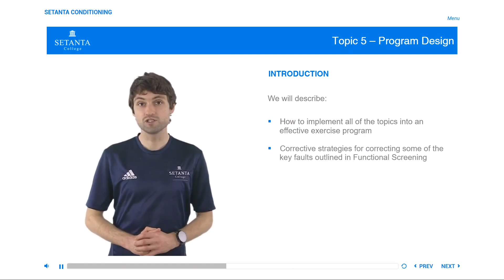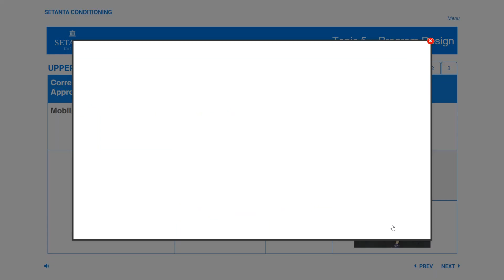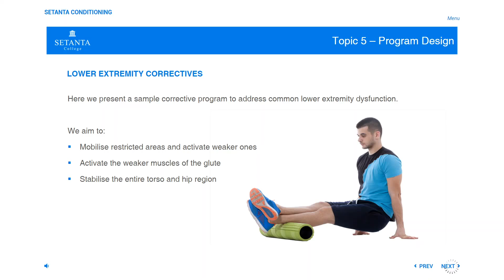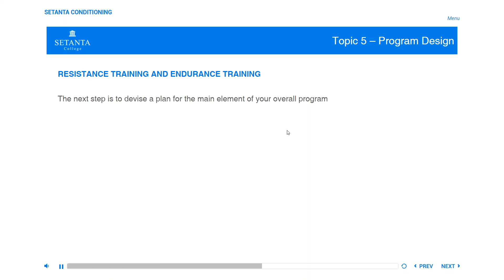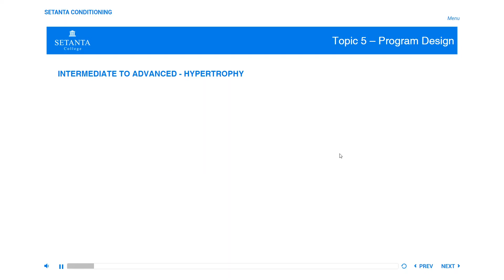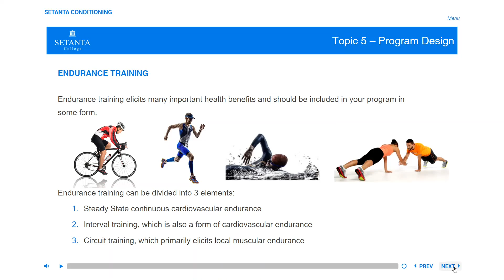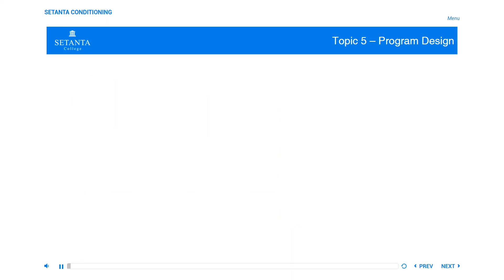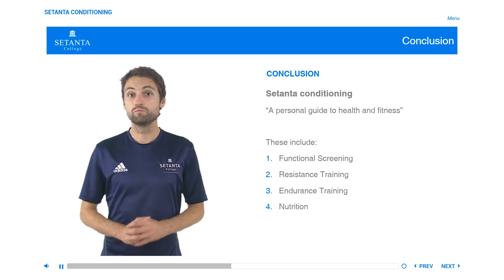Setanta Conditioning Course: Program Design Part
This free, fully online short course is a basic introduction to the concepts of fitness and conditioning for those looking to understand more about training and leading their own fitness routine. The course will provide you with some basic concepts that will aid you with your training, whether your goal is fitness, muscle building, or general health and wellbeing.

There are 5 topics covered throughout this course that will assist you with your health and fitness goals.

You will be introduced to the basics in Functional Screening, where you will learn to assess the quality of movement and static posture.
We introduce Resistance Training, where we look at strength development.
We will describe Endurance Development, where we aim to improve overall cardiovascular health.
We introduce Nutrition, and how it will assist you in achieving your goals in addition to appropriate training.
We put it all together with our section on Programme Design, where you will learn how to take all the topics and implement them effectively into your training.